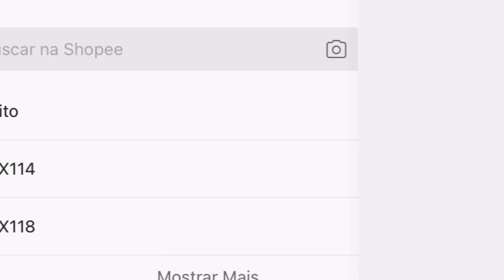COMPRINHAS NA SHOPEE/ Loja lovito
❤❤❤Ou pesquise 'LOVITOMODA' no Shopee!

【4】Lovito Suéter Casual Liso Cruz de Um Ombro Só L09095 (Preto)
【5】Lovito Shorts Casual Listrado com Cordão e Bainha Ondulada Cintura Larga L18X160(Azul Marinho)
【6】Lovito Casual Sutiã com Renda e Almofadas Removíveis Ajuste Ajustável L00001 (Bege/Rosa/Preto/Cinza)
【9】Lovito Bolsa de Ombro Elegante Quadrada Crocodilo Metal Fivela L244BA04 (Azul/Preto/Caqui)
【10】Lovito Saia Feminina Romântica Lisa de Babado Franzida Com Cinto Midi Rodada de Cintura Alta para Trabalho L17X388 (Light Azul)
【12】Lovito Bolsa de Ombro Elegante Lisa Em Forma Quadrada Com Zíper Cadeia L244BA07 (preto/off white/caqui)
【13】Lovito Regata Cropped com Alça Reta e Decote Reto L03020 (Verde/Preto/Branco)
【14】Lovito Corpete CasualLiso de Cordão com Anéis de Amarrar PU L18X348(Café/Preto)